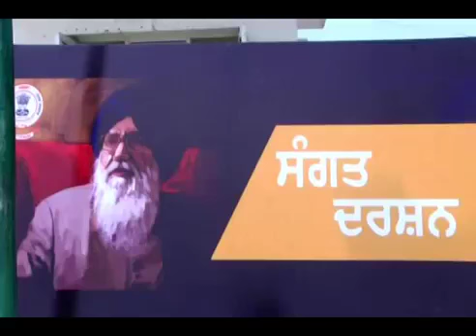Chandigarh was, is & will ever remain capital of Punjab-Parkash Singh Badal